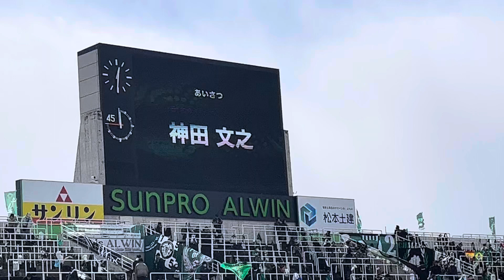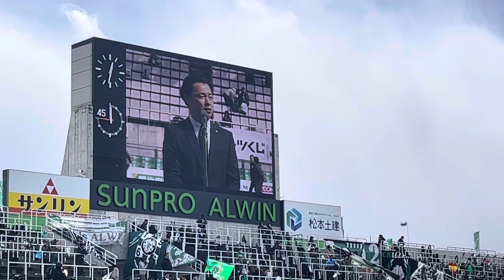松本山雅FC ホーム開幕戦 神田社長挨拶